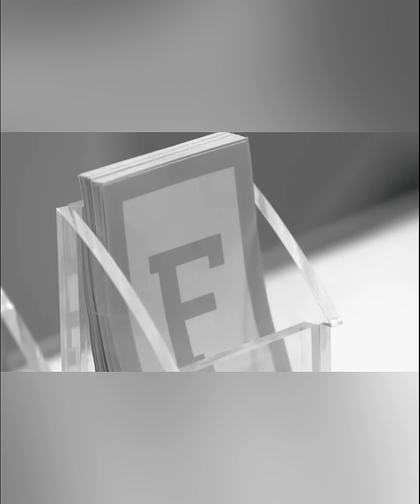ลิซ่า ร้องไห้ ใน Youth with you !?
ลิซ่าร้องไห้
ลิซ่า blackpink ใน Youth with you
รายการ Youth with you 2
แปลYouth with you ลิซ่า